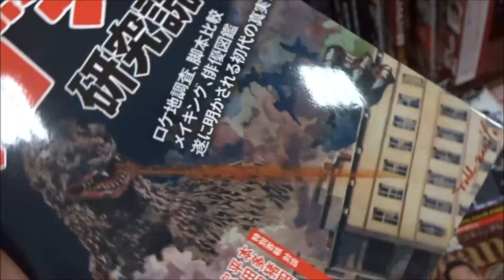別冊映画秘宝初代ゴジラ研究読本 洋泉社(MOOK 別冊映画秘宝)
【ニイタニ】
450万回再生突破
広島県内で動画が多いYOUTUBER(多分)
Hiroshima Prefecture
Itsukushima Shrine
 毎日投稿
広島youtuber
次世代 youtuber
１日10万回再生
１００万回以上再生されている動画、チャンネル